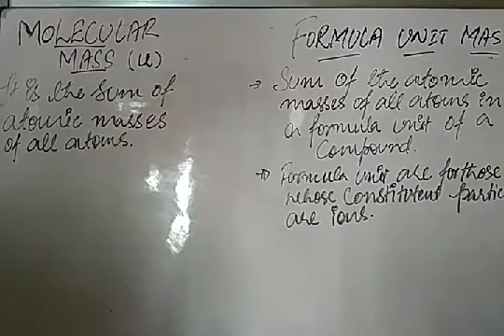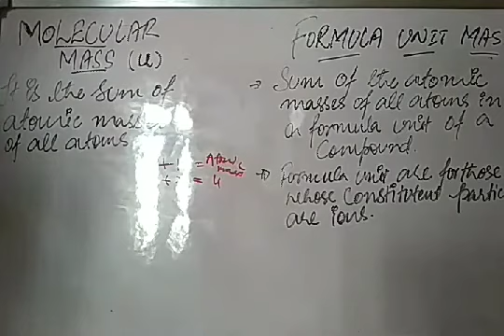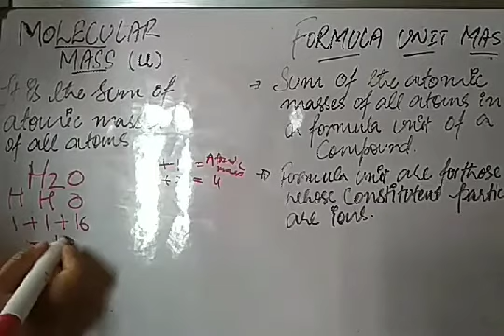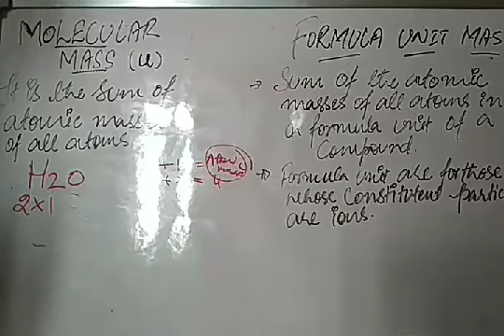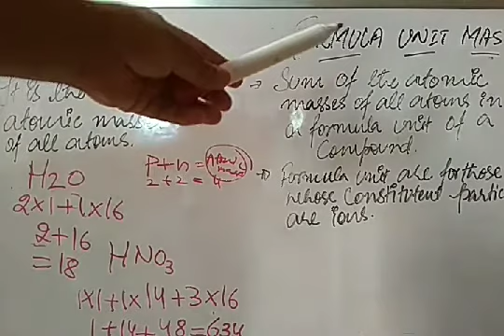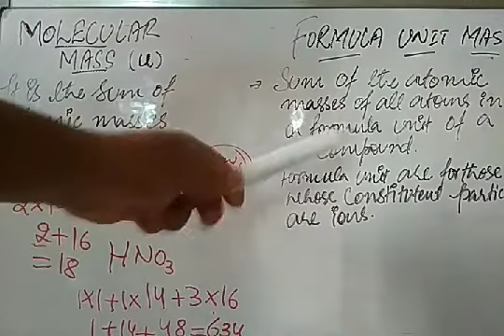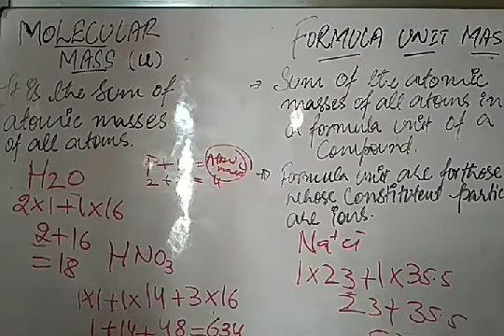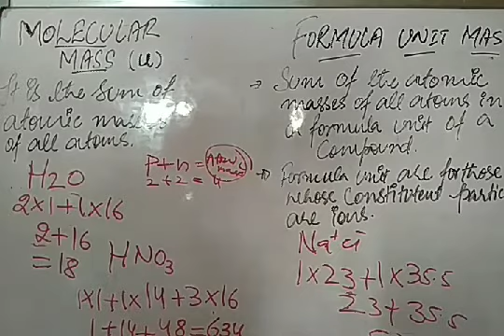Molecular mass and formula unit mass(part 14)